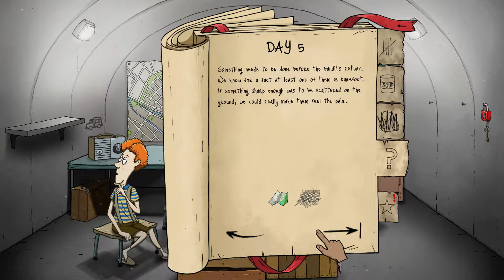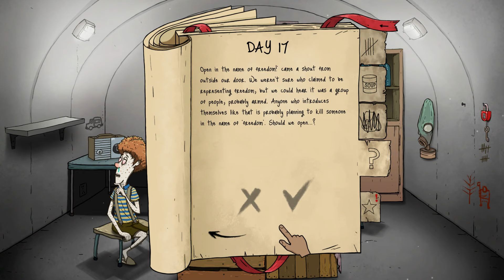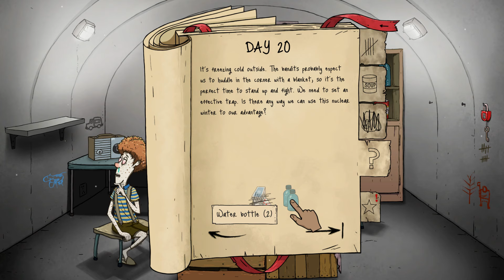shelter alone attempt 2 (60 seconds reatomized)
I just couldn't risk giving away water like that.

Playing some runs off camera.